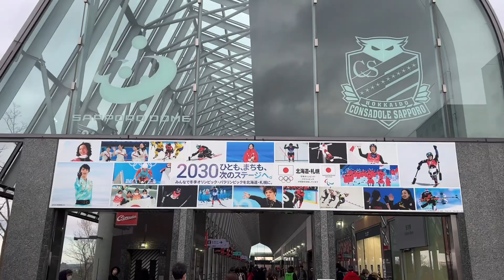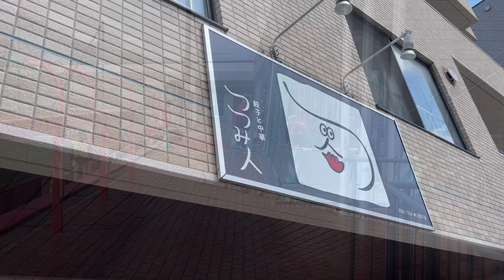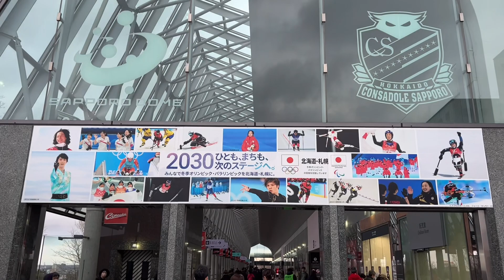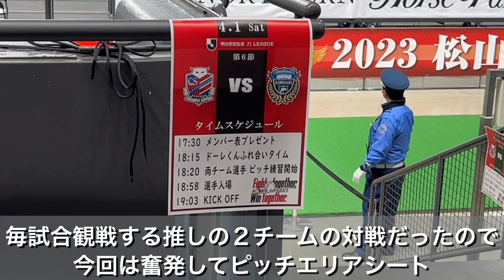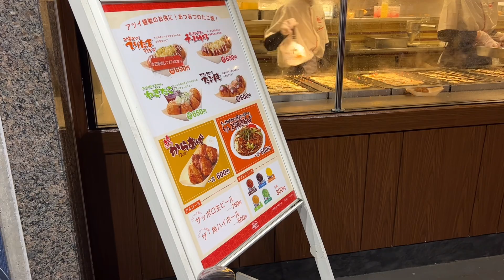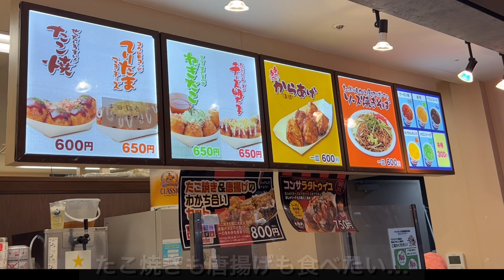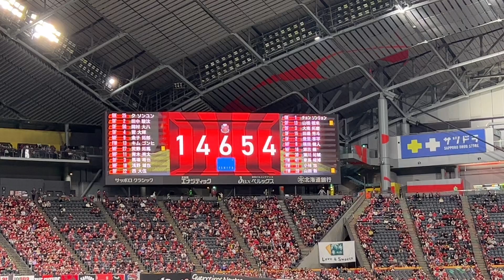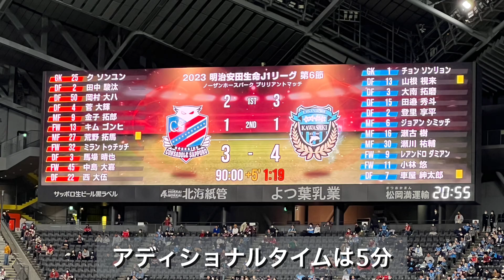【vs 川崎フロンターレ】北海道コンサドーレ札幌観戦VLOG【明治安田生命Ｊ１リーグ】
札幌ドームでの観戦したフロンターレ戦のVLOG。
試合観戦とスタグルを楽しみました！